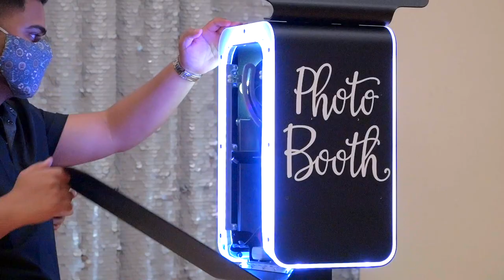Handsworth Grad Cap Toss 2021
This evening our Grad Ceremony was released to our Graduates and their families.  We hope you were able to enjoy it!  As an epilogue, here's our graduates in their final cap toss.
Produced and Filmed by Felix Soong & Megan Hingson.